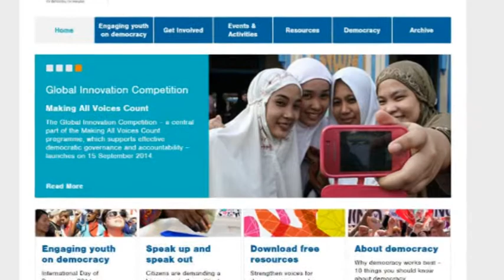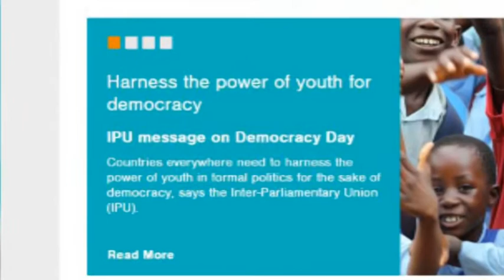15 shtatori. Dita ndërkombëtare e demokracisë